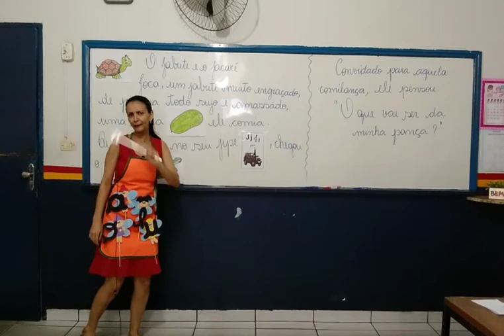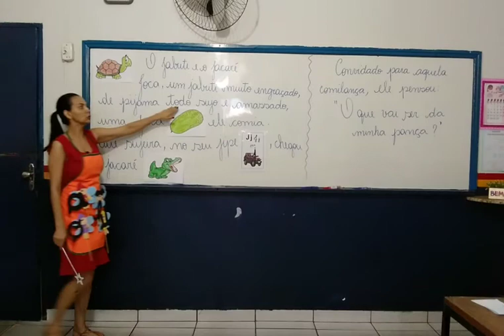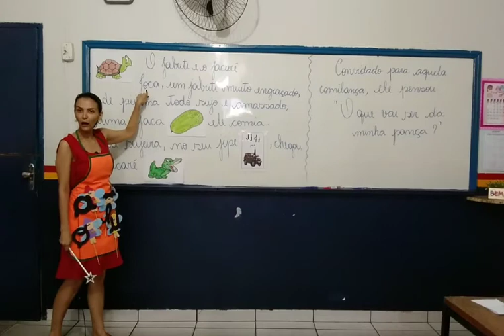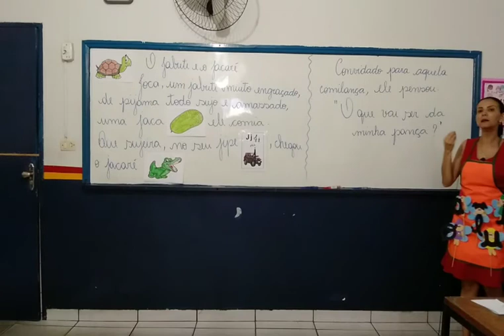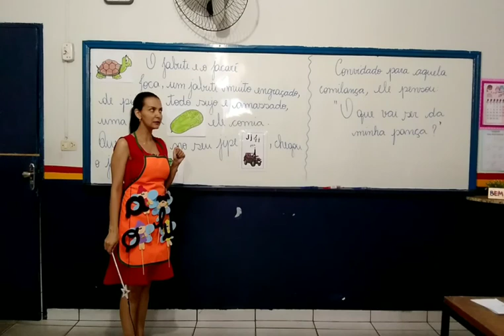Leitura (Letra J) 1º ano